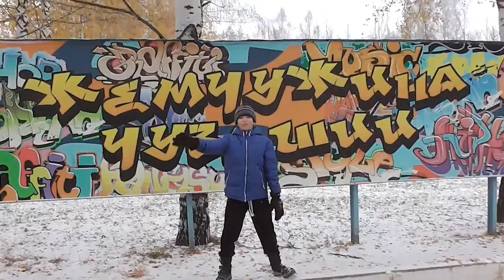5 отряд Клип "Иголочки"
осенняя смена 2016 в лагере "Жемчужина Чувашии"